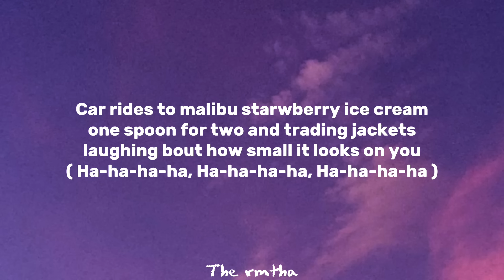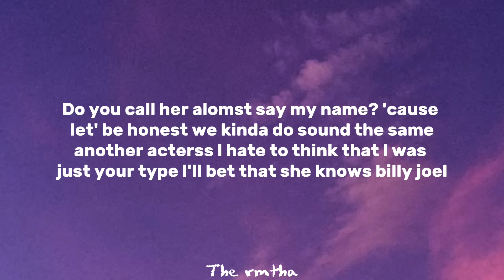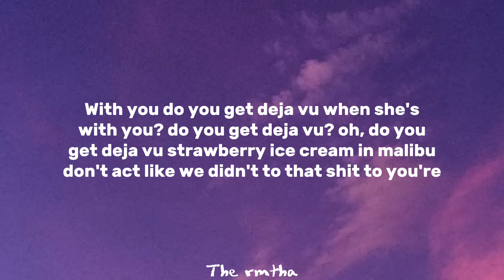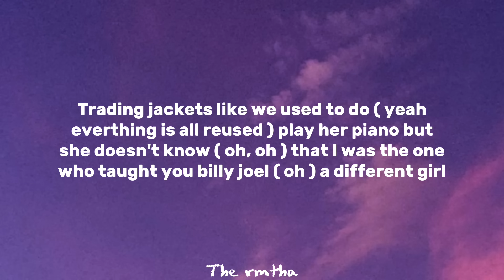Olivia Rodrigo - Deja Vu ( Lyrics )